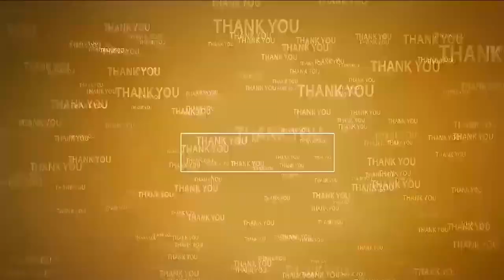పెంచిన పింఛన్... ఆనందం తెచ్చెన్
- పండగలా ఎన్టీఆర్ భరోసా పింఛను పంపిణీ కార్యక్రమం
- ఒకేసారి రూ.7 వేలు పింఛను అందుకుంటూ అవ్వాతాతల్లో  వెల్లివిరిసిన ఆనందం
- N3 న్యూస్ తో ముఖ్యమంత్రి చంద్రబాబు నాయుడుకి కృతజ్ఞతలు